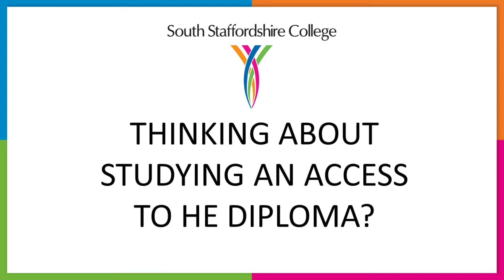Access to HE Diploma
Do you want to study for a degree but don’t have the qualifications that you need? The Access to HE Diploma at South Staffordshire College is for you! It is the perfect stepping stone to help you achieve your ambitions and we offer courses in a variety of subjects to help get you on track in just 1 year!